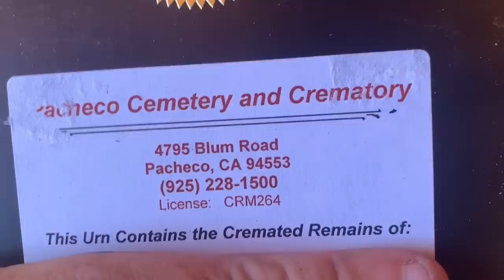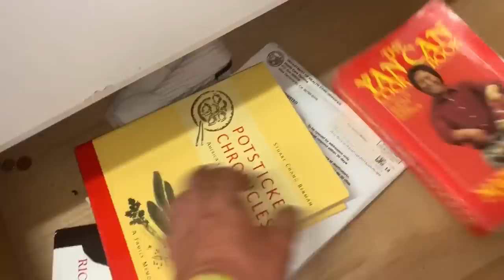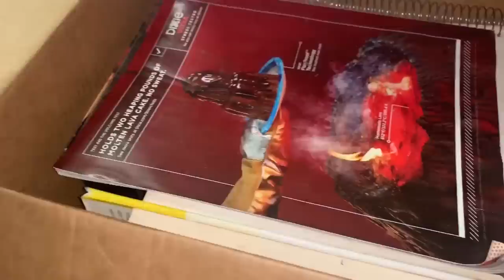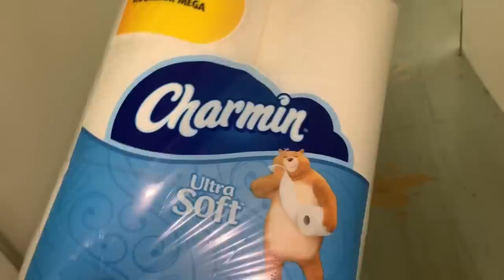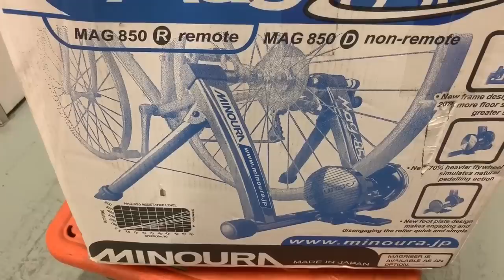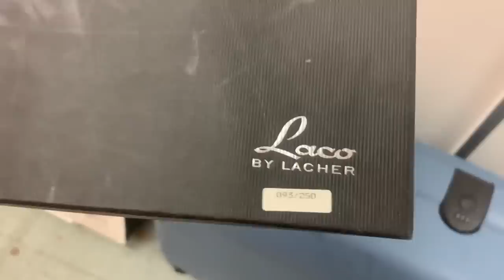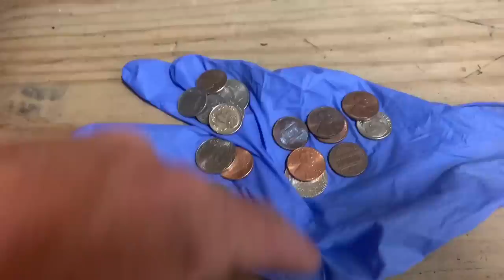I CAN'T Believe They Put THIS In A Storage Unit! I Bought An Abandoned Storage Unit